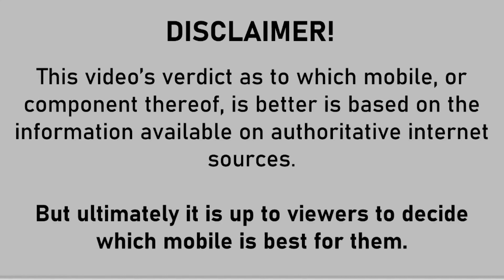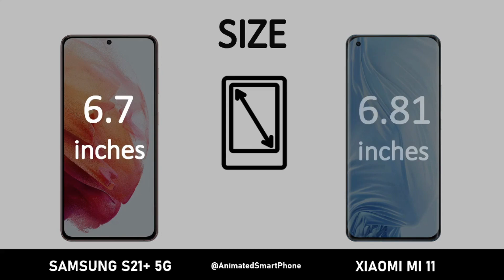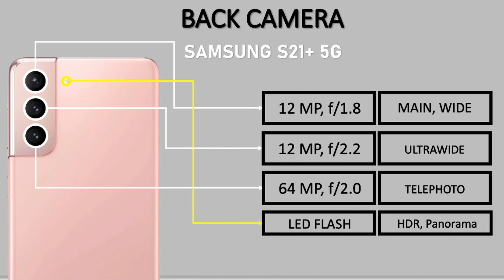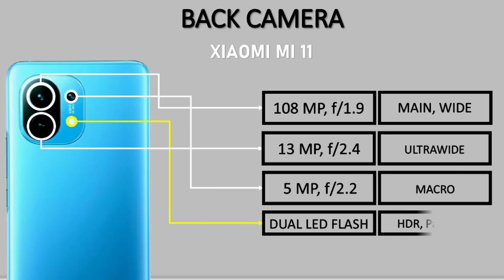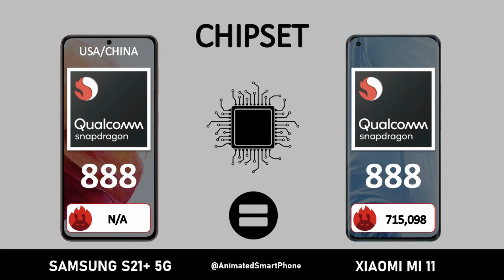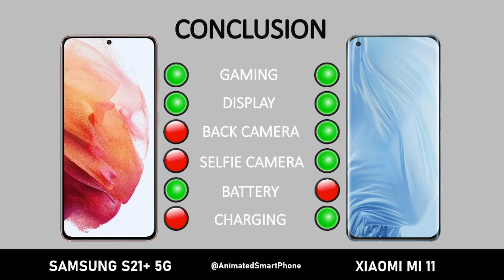Samsung S21+ (Plus) 5G VS Xiaomi Mi 11 (Comparison)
This video shows a comparison between Samsung S21+ (Plus) VS Xiaomi Mi 11.

0:00 - 0:07 - INTRO
0:08 - 0:14 - DISCLAIMER
0:15 - 0:52 - DIMENSIONS
0:53 - 2:23 - DISPLAY
2:24 - 3:42 - CAMERA
3:43 - 5:47 - HARDWARE
5:48 - 6:07 - CONCLUSION
6:08 - 6:23 - THANKS FOR WATCHING

Related:
Animated SmartPhone
S21+ (Plus) 5G VS 11
Galaxy S21+ (Plus) 5G VS  Mi 11
Samsung S21+ (Plus) 5G VS Xiaomi Mi 11
Samsung S21+ (Plus) 5G VS Xiaomi Mi 11 compare
S21+ (Plus) 5G
Galaxy S21+ (Plus) 5G
Samsung S21+ (Plus) 5G
Xiaomi Mi 11
Mi 11
11